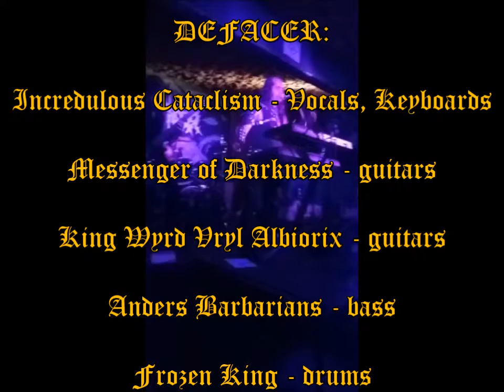DEFACER Heretic Hate [Live 2018][incomplete][cam3]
SOLSTÍCIO METAL FEST - Kronos Eulogia e Hostes do Tempo
2018.24.Nov - Morfeus Club - São Paulo/SP-BR

-Heretic Hate [imcomplete]

Filmed by Ludmilla Carvalho (special Thanks!)
Movemaker: Paullus Moura